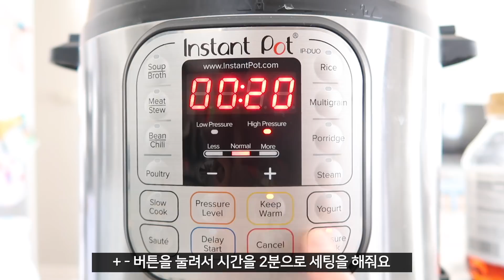👩🏻‍🍳|| 인스턴트팟으로 만든 보들보들 푸딩같은 계란찜 || Instant Pot Steamed Eggs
안녕하세요 ✋🏻
오늘은 인스턴트팟으로 제가 즐겨먹는 간식중에 하나인 보들보들 푸딩같은 질감의 계란찜을 만든 영상이에요.
필요한 재료도 간단하고 달지 않고 몸을 따끈하게 해주는걸 먹고 싶을때 종종 만들어 먹어요.
사실 요런 일식 스타일 계란찜인 차완무시를 일반 냄비에 만들면 신경쓰이고 번거로워서 잘 만들어 먹지도 않고
그렇게 때문에 간식으로 만들어 먹을 생각을 하지 않았는데,
인스턴트팟으로 만드니 편하게 만들어 먹을수 있는 만큼 꽤 자주 만들어 먹게 되는것 같아요.

그리고 한번에 여러개 쉽게 만들수 있어서 손님이 오셨을때 전체음식으로 짜잔!! 하고 내기에도 좋지 않나 싶어요.

궁금하신 점이 있으면 언제든지 댓글로 남겨주시면 댓글로 최대한 아는 선에서 답해드리겠습니다.

📌사용한 제품 📌
인스턴트팟
유리컵(병)

새 영상 놓치지 않고 보실 수 있어요 ❤️
감사합니다 ❤️

Hi guys ✋🏻
I made Steamed egg using Instant Pot.
It is quick and easy to make this dish using Instant Pot and I love eating this soft savory custardy steamed egg as snack especially during cold days. It instantly warm up my body.
I also think this would be perfect starter dish if you have guest over for meals.

Make sure you stay in the loop for new videos ❤️
Likes and comments mean a lot to me❤️

첨부되어 있는 링크중에는 추천인 링크가 있을수 도 있음을 알려드립니다.